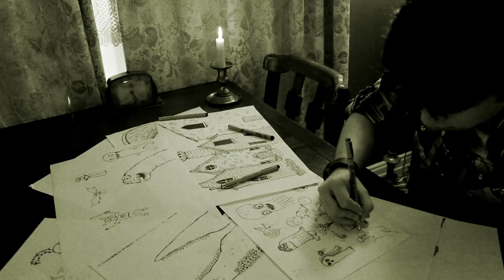American Werewolf Academy - Hold On Tight [Official Music Video]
'Hold On Tight' is taken from the fifth AWA album 'Dead without Dying & Gleefully Detached' released  20 Oc 2017 on Damnably Records.